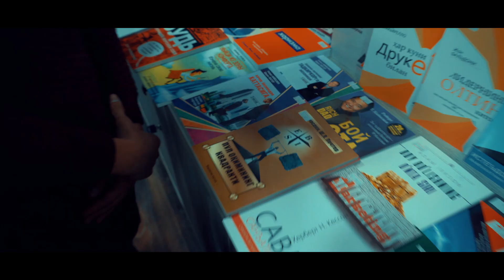"MFaktor Generation" - yoshlar uchun yangi muhit